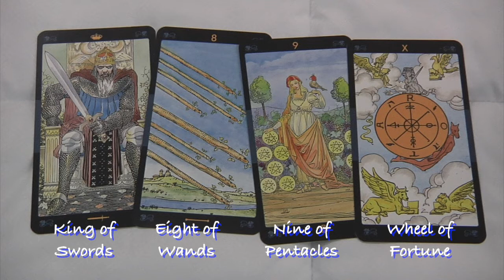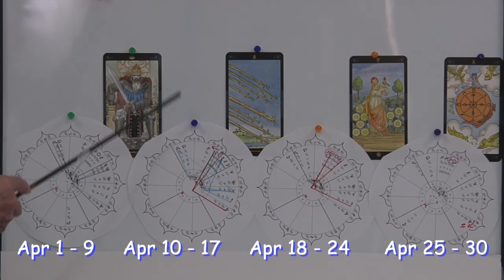Virgo April 2021 Tarot Cards and Astrology Stars Love Money & Career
presents Virgo Tarot Cards and Astrology Stars horoscope prediction for Virgo -  (1) the month begins with Mercury sextile Pluto and Venus sextile Mars. A Mars Neptune Square at the end of the week suggests you keep your ambitious plans a secret.

Virgo – (2) the second week Mercury, Venus, Jupiter and Saturn should keep you busy. The New Moon lights up your 8 house and Venus squares Pluto in the 5 house of pleasure. The entry of Venus in Taurus brings a midweek lull to your ambitions.

Virgo – (3) the third week Mercury and Venus in your 9 house conjunct exciting Uranus brings exciting new ideas.  Both Mercury and Venus will square Saturn a few days later This brings a caution light to expansive plans.

Virgo  –  (4) the fourth week Pluto changes to retrograde mode. A Sun Uranus conjunction in your 9 house which may bring sudden and unexpected changes to your understanding.